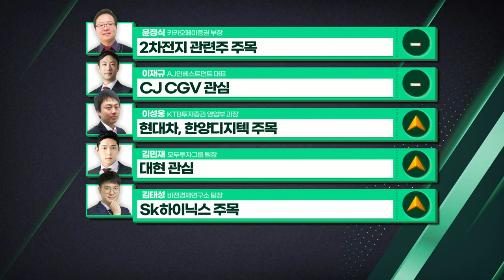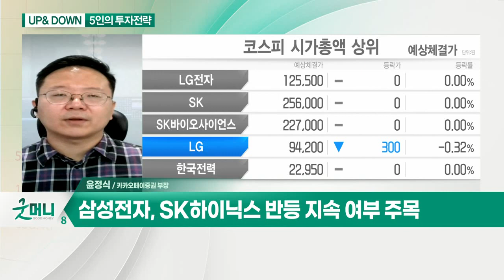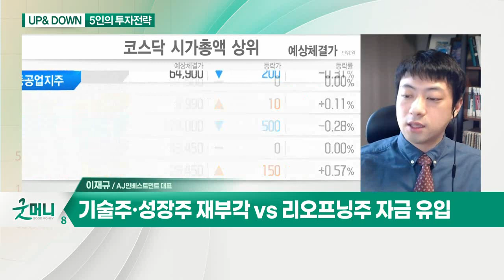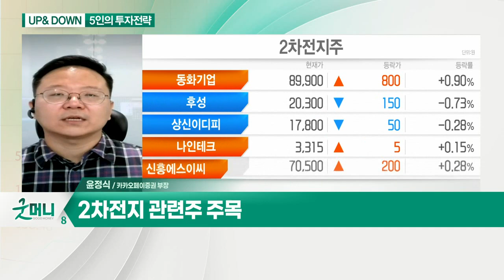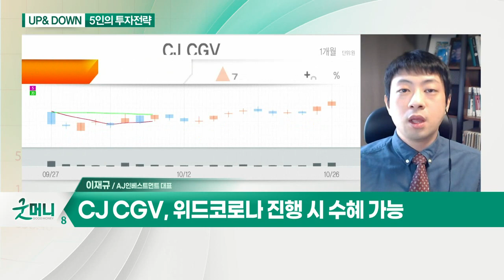2차전지 관련주... 개별주 및 섹터별 쏠림 현상… 전략은?/ CJ CGV... 리오프닝주, 조정 시 저점 매수 유효?_UP&DOWN 5인의 투자 전략 (20211027)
Q. 개별주 및 섹터별 쏠림 현상… 전략은?
- 빠른 순환매 속 섹터 로테이션 움직임
- 삼성전자, SK하이닉스 반등 지속 여부 주목

- 2차전지 관련주 주목

Q. 리오프닝주, 조정 시 저점 매수 유효?
- 기술주·성장주 재부각 vs 리오프닝주 자금 유입
- 단계적 일상 회복 발표 속 수혜 기대
- 실질적 실적 개선 가능 기업 선별

- 여행·엔터주 강세 VS 영화 관련주 더딘 회복
- CJ CGV, 위드 코로나 진행 시 수혜 가능